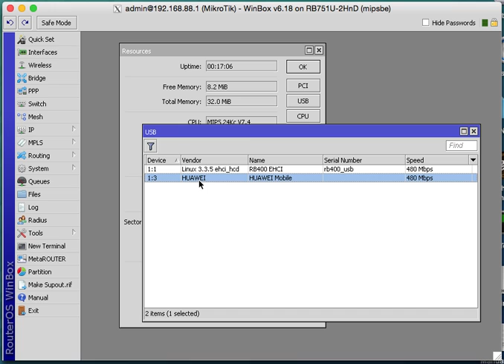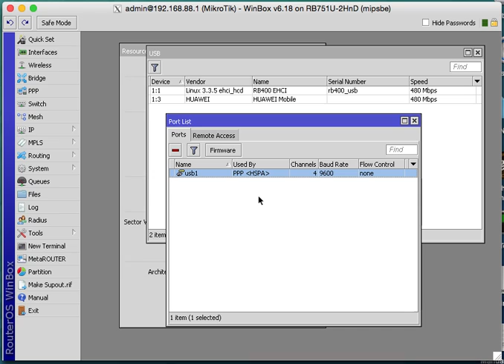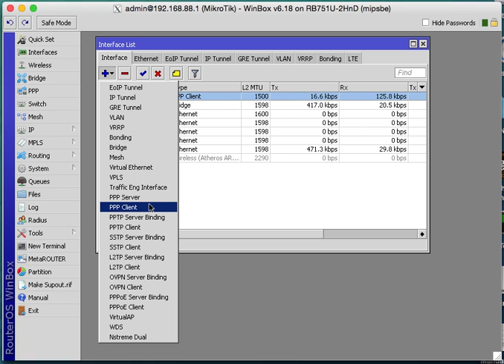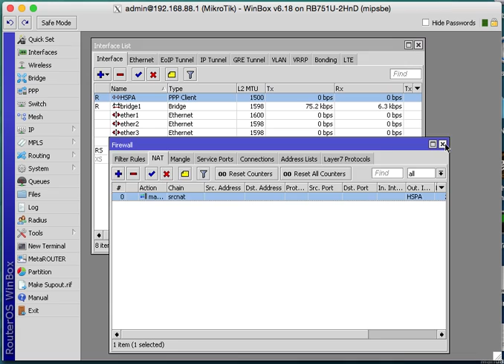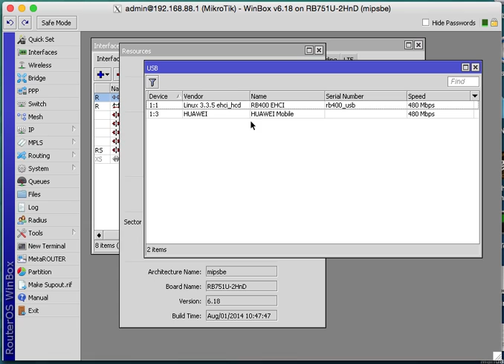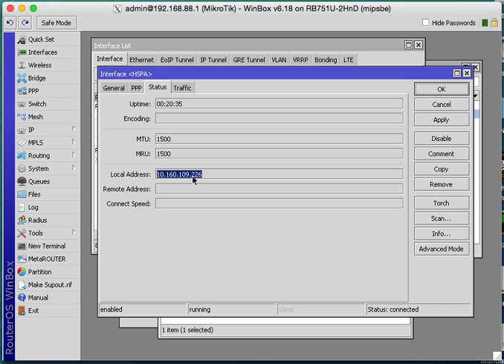How to Configure MikroTik router with USB 3G Modem | ReanNetwork [ENG SUB]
How to Configure MikroTik router with USB 3G Modem.